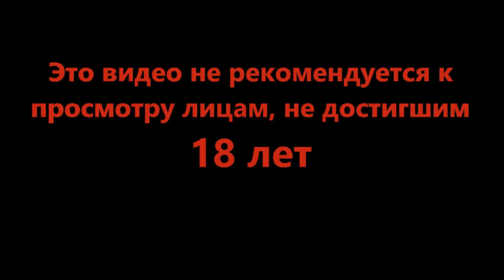О том как мы не попали в Мюнхен - Mini Motorways #8